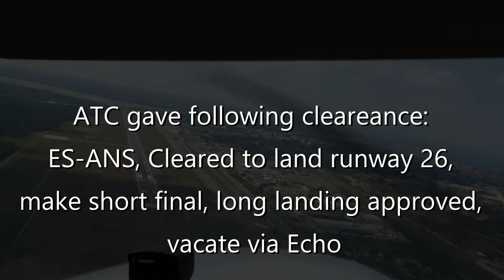Long landing approved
ATC gave following cleareance: ES-ANS, Cleared to land runway 26, make short final, long landing approved, vacate via Echo